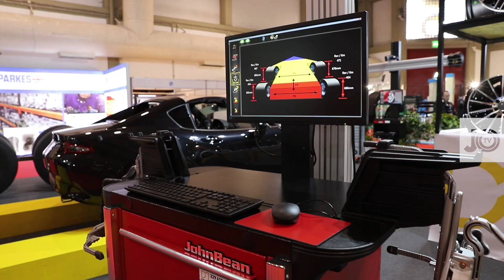expoMECÂNICA 2019 - Domingos & Morgado